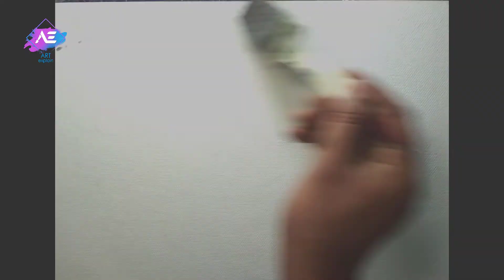Village transparent Watercolor Landscape paint | How to paint a watercolor landscape | Art Explain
Village transparent Watercolor Painting Landscape Tutorial | How to paint a watercolor landscape | Art Explain

watercolor landscape - watercolor landscape painting  | How to paint a watercolor landscape | Art Explain
Art Explain watercolor painting tips and tricks will to improve Quality of  your watercolor Painting Landscape
simple water color landscape Tutorial for beginners by Art Explain . That show toy How to paint a watercolor landscape
how to paint a simple landscape in watercolor - improve your watercolor painting skill in this watercolor lesson video  i hope this watercolor tutorial would help many aspirant watercolor beginners  follow the shown step by step watercolor painting techniques which is best crafted for watercolor landscape painting for beginners.
learn an easy approach to painting a landscape with watercolor in this tutorial.  he won "cal- diago veterans of america award" by sandiago watercolor society  ca.
simple landscape painting for beginners
in this watercolors for beginners series we are going to learn watercolor paintings step by step   this is a random video or that watercolor online classes for beginners  in this series we will learn watercolor paintings from zero to hero we will start from watercolor material and then cover all watercolor basic techniques to advance watercolor texturing techniques.

Watercolor is an exciting and very versatile fine art media that can be intimidating for a beginner. To make your experience with watercolor more enjoyable stay with us.

find more videos